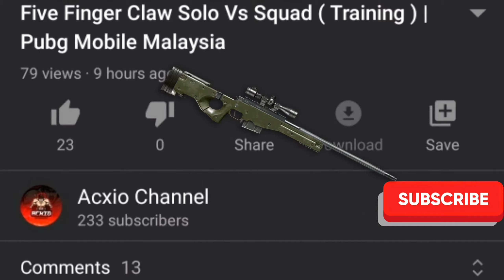PLAYER PMNC AKAN MENIRU META BARU INI !! PUBG MOBILE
Tengok la Dan support la channel Yang tidak seberapa hebat ini

Don't forget to skrikeb my channel and suka my video 😎🔥✌️
Apa orang bilang ? Support local BA orang bilang 🤘🏿

Credits music Background 👇🏽